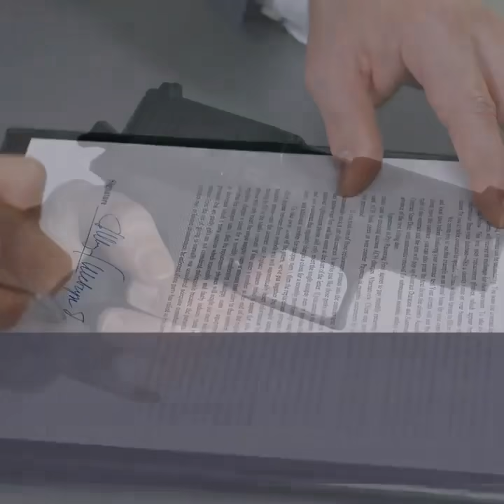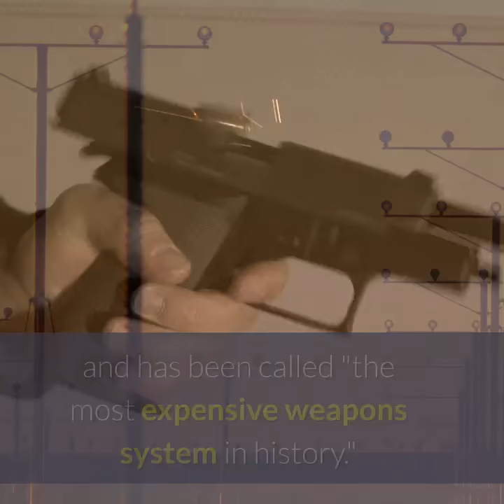Elephant Walk at Utah Air Force Base showcases 52 F-35s launching in a row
Now here's something you don't see every day: On Nov. 19, 2018, at Hill Air Force Base in Utah, dozens and dozens of F-35A Lightning II fighter jets took off in close formation, an exercise known as an "elephant walk." The drill was conducted by the active duty 388th Fighter Wing and Air Force Reserve 419th Fighter Wing, the Air Force's only combat-ready units to fly the long-awaited F-35A jets.

The taxiing and takeoff exercises, in which the jets deployed at 20- to 40-second intervals until they were all in the air at once, was followed by a flyby, intended as a show of force against enemies. At a cost of $90 million per plane, the total value of aircraft on the runway during the "elephant walk" was $3 billion.